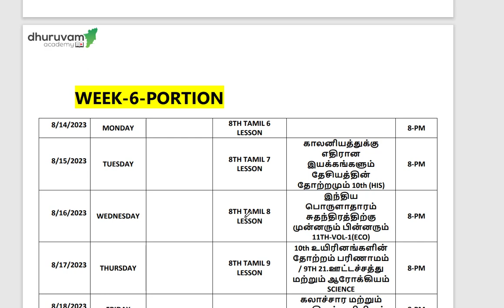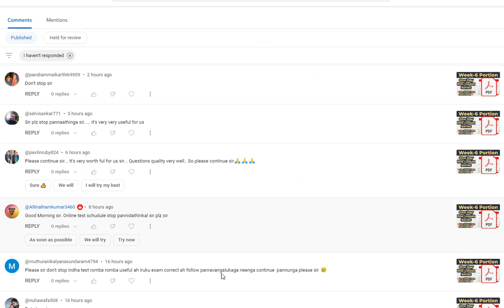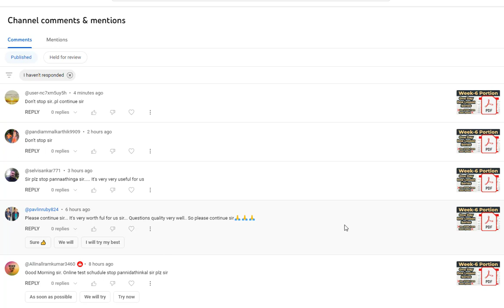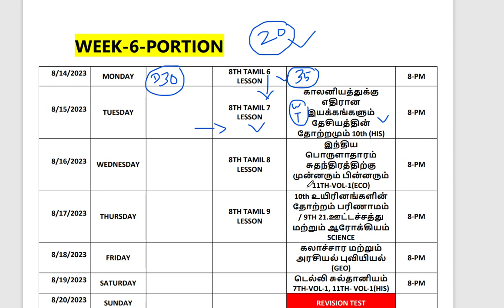🔥TNPSC||DAY-30||35-QUESTIONS||ONE DAY ONE LESSON||GOLDEN PDF||DHURUVAM ACADEMY🔥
🔥DAY-30 ONLINE TEST LINK - ONE DAY ONE LESSON SERIES:🔥

REVISION TEST ONLINE TEST LINK:
🔥TNPSC MODEL REVISION TEST-1-150 MARKS -ONE DAY ONE LESSON SERIES:🔥

🔥ONLINE TEST PLAYLIST-ONE DAY ONE LESSON SEIRES:🔥